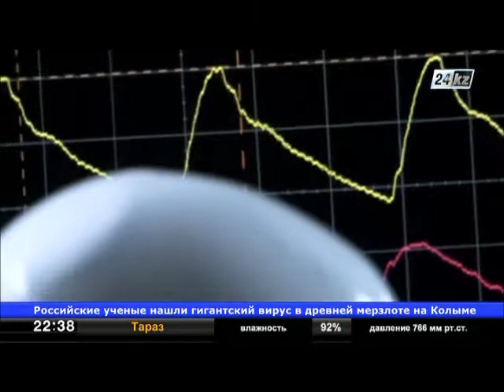Во Франции мужчина с искусственным сердцем прожил 65 дней